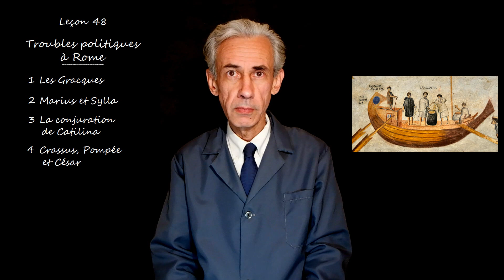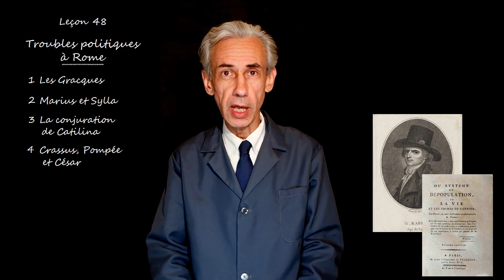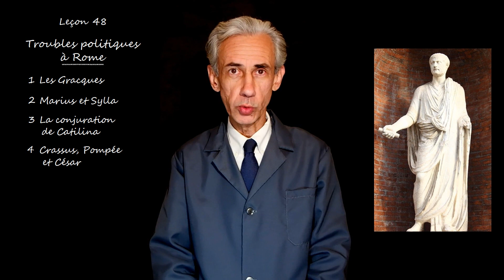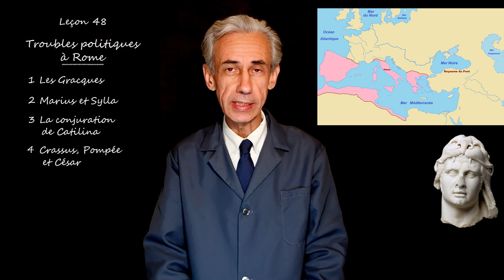Cours d’histoire de sixième, leçon 48 : Troubles politiques à Rome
L’afflux de blé à vil prix ruine les paysans – Les patriciens s’enrichissent en rachetant les terres – Les chevaliers aussi par le commerce avec les provinces – Les Gracques, tribuns de la plèbe, réclament une réforme agraire – Mort des Gracques – Marius élu consul sept fois de suite par le parti plébéien – Dictature de Sylla – Le sénat le contraint à abdiquer – Conjuration de Catilina – Cicéron et les Catilinaires – Menace des généraux ambitieux : Crassus, vainqueur de Spartacus ; Pompée, vainqueur des pirates ciliciens et de Mithridate ; et César.